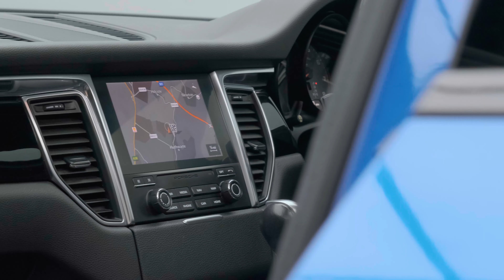Porsche Macan S | Auto 100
Over £8,500 Of Additional Factory Options, Finished In Sapphire Blue Metallic With Black Leather Upholstery, Panoramic Roof System, 20" RS Spyder Design Alloy Wheels, Electrically Adjustable Memory Seats (14-Way Electric) With Heating Function, BOSE Surround Sound Audio System, Reverse Camera, Black Sport Tailpipes, Lane Keep Assist, Privacy Glass, Satellite Navigation System With Bluetooth Connectivity, Porsche Logo & Model Designation Painted, Automatically Dimming Interior & Exterior Mirrors, Speed Limit Indicator, Power Steering Plus, Monochrome High Gloss Black Exterior Package, Park Assist Front & Rear and More. Here at Auto 100 we are an independent prestigious car reseller. We are based in the heart of England just off junction 28 of the M1 in Nottinghamshire. Established since 2002, we are a family run business and have a collective knowledge of over 100 years & all of our cars come with finance available, up to 24 months extended warranty and checked thoroughly for peace of mind buying.(U32769)@auto100_notts @auto100.